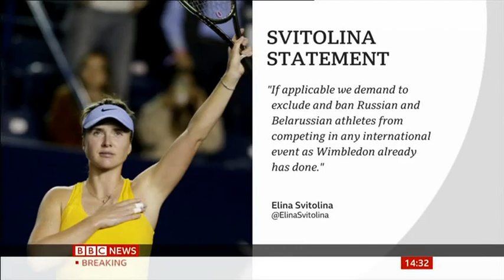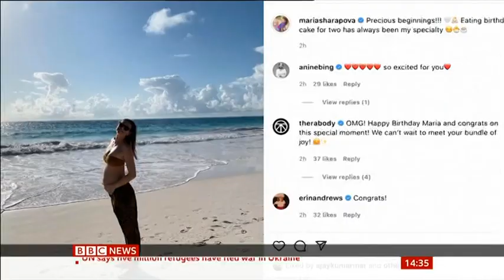Louisa Pilbeam News Correspondent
Wimbledon ban on Russian and Belarusian players announced. April 2022.